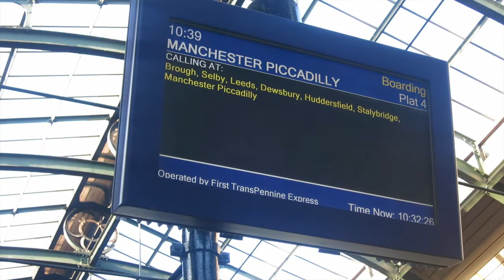Leeds Christmas Market || Vlog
Happy Vlogmas from the girls and their very dear friends. Just a lil snippet from a day out in Leeds Yorkshire. Shopping, food, cocktails and a visit to the Christmas Market. Have you been? Hope you all had a very Merry Christmas xxx

Make sure you subscribe so you can keep up to date with Kes n Bez and their crazy goings-on and find out why Hull has been chosen to be City of Culture 2017, or just watch silly videos of them doing random stuff!

Featuring
Caroline Block
Kerrie Marsh

Pond5.com
Funky Violin Loop - Titles

WANTED - Free music!
Loving anything funky Jazz, Hip Hop, classical type tunes.

Equipment used - Canon S110